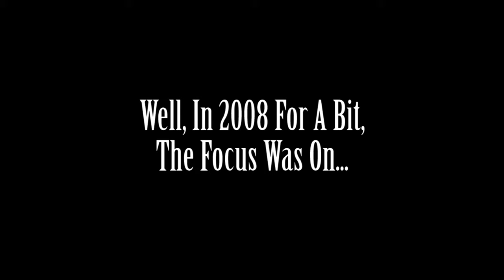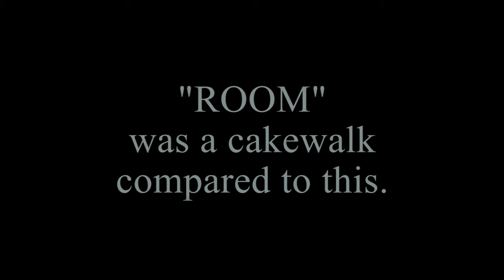Cellar Secret Teaser Trailer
Teaser for the Faux Pas Films feature indie horror/thriller "Cellar Secret"